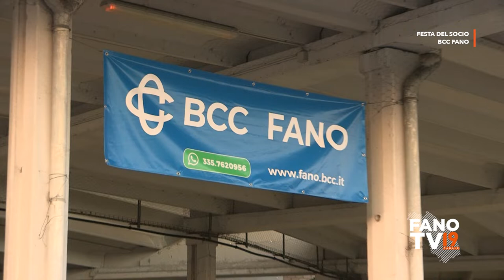Festa del Socio BCC Fano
Codma - Rosiano di Fano (PU)
3 settembre 2022